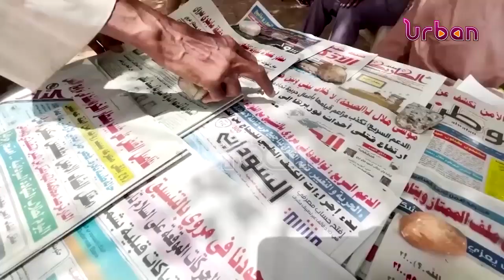Battle rages as army paramilitaries fight for control